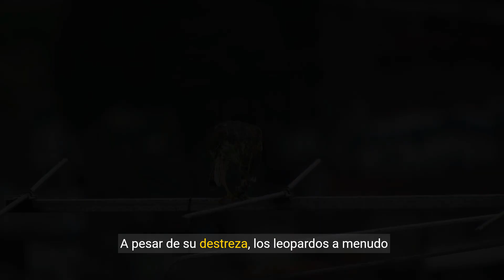La Vida de los Leopardos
🐾 ¡Bienvenidos a mi canal de datos curiosos y animales! 🤖📊

"🌍 🐾 Únete a la aventura mientras la inteligencia artificial nos lleva a descubrir datos curiosos y curiosidades sobre los animales del mundo. 🐯🦁🐵 ¡Prepárate para sorprenderte y aprender algo nuevo en cada video! 🎥

💡 ¡Explora la diversidad y la belleza de la vida en nuestro planeta 🌿🦋🐾"